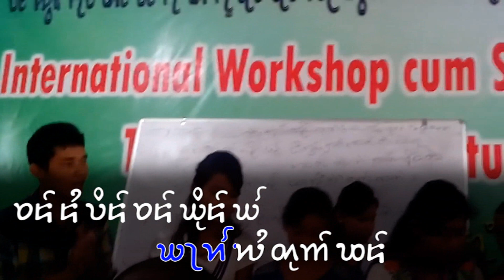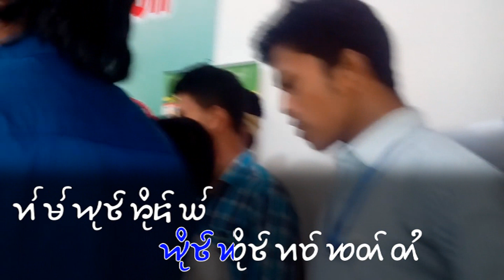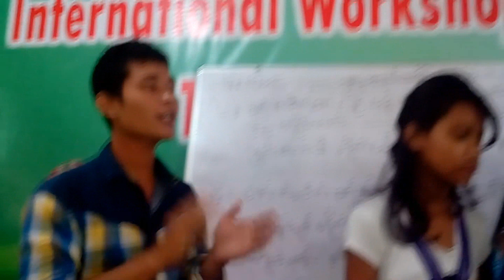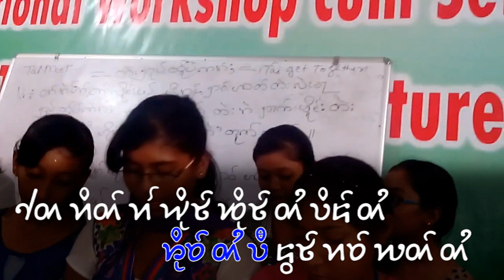Shan / Tai song : တႆးႁူပ်ႉထူပ်းၵၼ် ไตโฮบทบกัน Sub. Tai Ahom